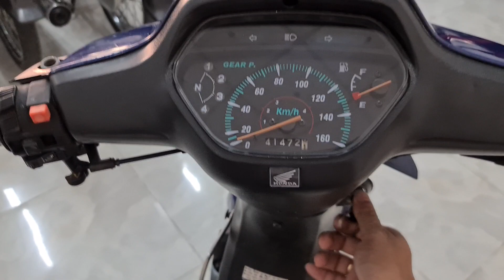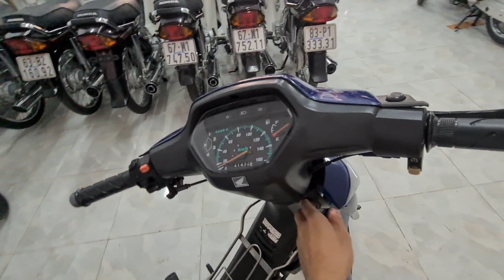(ĐÃ BÁN) Wave anpha 2005, dòng anpha nhỏ cuối cùng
Ae Lh zalo & sdt:
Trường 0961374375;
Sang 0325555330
Giúp Phép nhé, xin cam on!